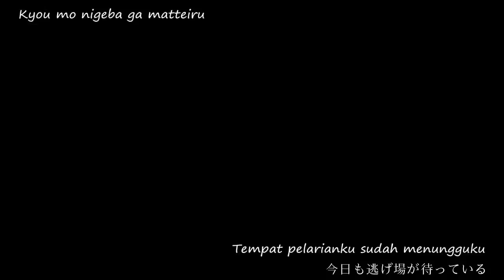【Megurine Luka】 Candy and Chains (Ame to Kusari) 【Romaji & Indonesia Sub】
Pernah gk kalian tersenyum pada orang, dan mengatakan "Aku tak apa-apa" tapi sebenarnya itu hnya kebohongan aja..?
■ Vocal : Megurine Luka
■ Title : Candy and Chains (Ame to Kusari)
■ Translate & Sub : Chiaki Chika

original PV (Wannyanpuu):
■ lyrics: Otetsu
■ Illust: wannyanpuu

「S T O R Y ❤ 」
Buat yang ingin tau tentang PV/Song ini: